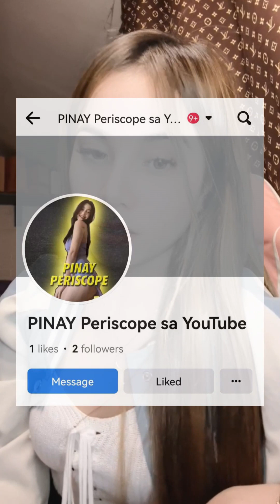Mahilig din pala sa Anime si Kim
Kim - Bigo Live Update  0728

This is your PINAY PERISCOPE channel. Featuring filipina Livestreamers and Influencers.
If your looking for live periscope, periscope live, periscope girls or periscope broadcast this is the right channel for you.